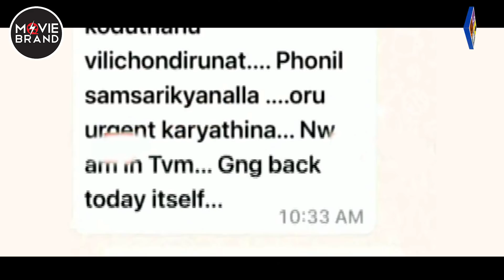Dileep | Chat വമ്പൻ തെളിവുകൾ! അഴിക്കുള്ളിൽ തന്നെ... നടുങ്ങി സിനിമാലോകം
ബാലചന്ദ്ര കുമാറിനെ കാണാന്‍ തിരുവനന്തപുരത്ത് രണ്ട് ദിവസം ദിലീപ് കാത്തിരുന്നു. തുടര്‍ച്ചയായി ബാലചന്ദ്ര കുമാറിനെ ദിലീപ് വിളിച്ചു. വാട്‌സ് ആപ്പില്‍ ശബ്ദ സന്ദേശം അയക്കുന്നത് അപകടമാണെന്നുള്‍പ്പെടെ ദിലീപ് വ്യക്തമാക്കി.